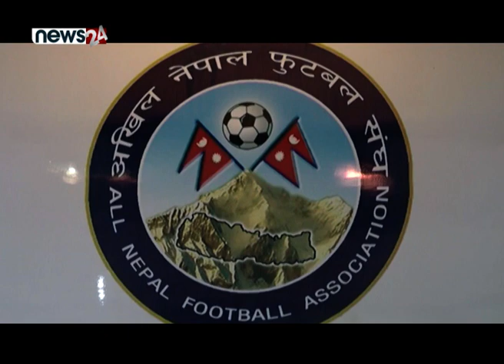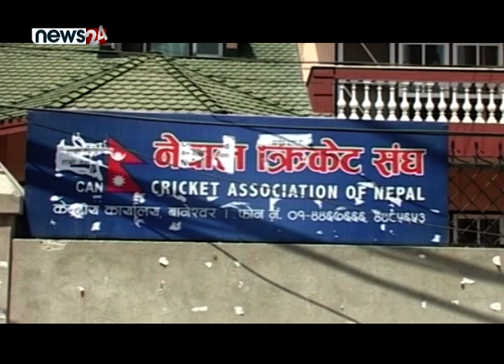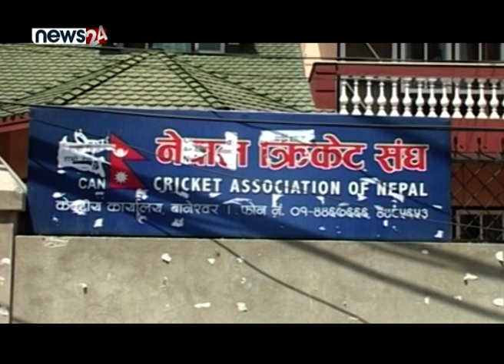SPORTS NEWS PACKAGE - NEWS24 TV